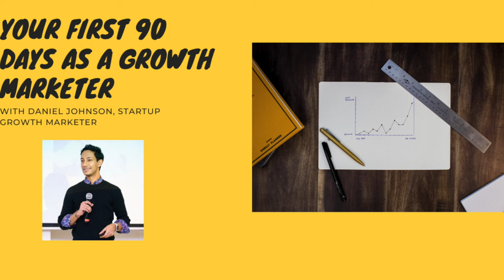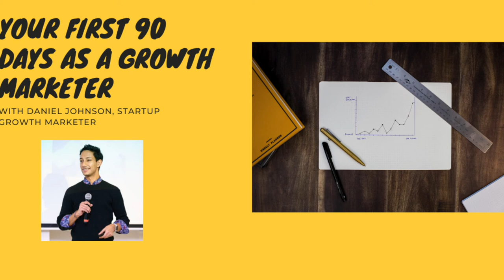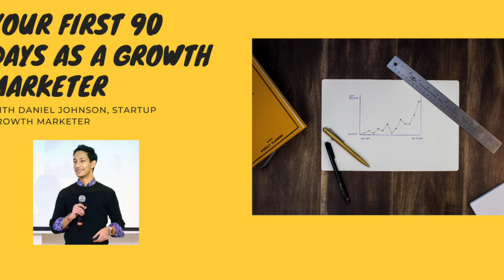What to do in your first 90 Days as a Growth Marketer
ABOUT ME:
Hello! My name is Paul. I’m am a growth marketer, meditator, and a perpetual seeker. I love exploring new ideas, meeting interesting people, and telling (and listening to) great stories. I’m based in the NYC area but have lived in Rome, Florence, Bali, LA, SF, and a few others. Basically, I’m always looking to do cool shit :)

BOOKS THAT CHANGED MY LIFE: